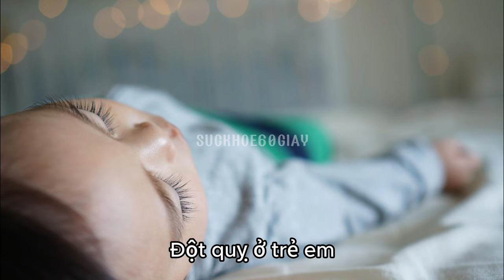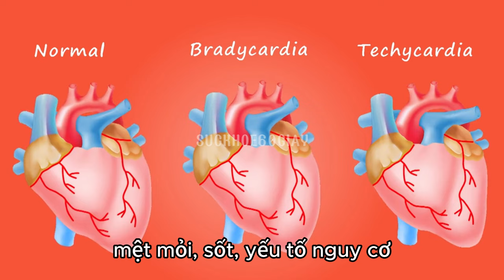Đột quỵ ở trẻ cần lưu ý - Sức khỏe 60 giây